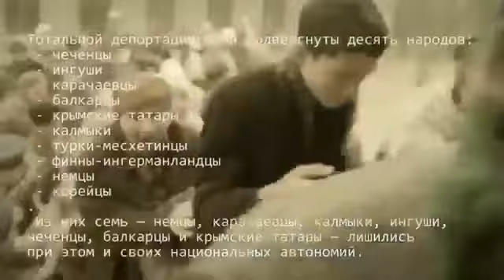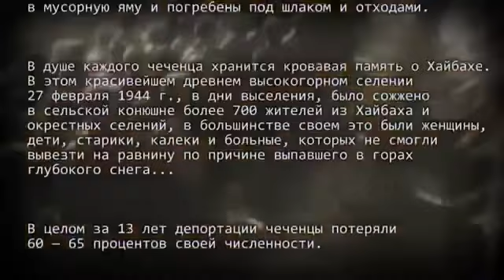Депортация чеченцев и ингушей 23 февраля 1944 года. Геноцид Сталина.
День депортации чеченцев и ингушей.
23 февраля геноцид чеченского народа депортация хайбах хьайбах вайнах нохчо nohcho nohchi чечевица операция чечевица гвишиани сталин карачаевцы балкарцы ингуши ингушетия чечня чеченцы